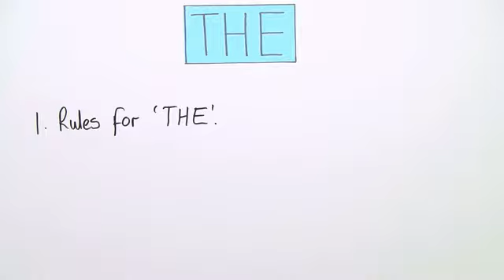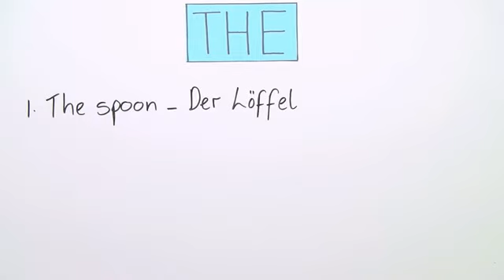Erster Teil der Reihe zur Verwendung des Artikels "the" im Englischen | Englisch | Grammatik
Hallo und herzlich willkommen zu einem neuen Englisch-Video. Dieses Video ist der erster Teil aus einer neuen Reihe zum bestimmten englischen Artikel "the". Im Englischen ist das ein bisschen einfacher als im Deutschen, wo man drei bestimmte Artikel hat: "der", "die" und "das". Aber auch im Englischen gibt es bei der Verwendung von "the" einiges zu beachten. Das alles und was der sogenannte Nullartikel ist, erfährst du in diesem Lernvideo zum bestimmten Artikel "the". Let's go!

Dieses Video zum Thema Substantiv und Artikel gehört zu: Englisch | Grammatik | Substantiv und Artikel